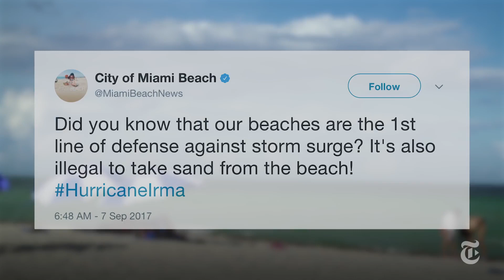Locals Raid Miami Beach for Sand in Preparation for Hurricane Irma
With Hurricane Irma approaching, Miami Beach residents are filling up sandbags. But in so doing they could be weakening one of the city’s best lines of defense — its beaches.